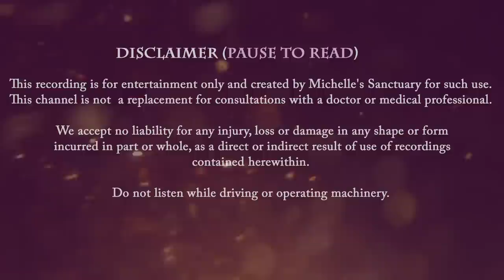THE FAIRY GARDEN | 1 HR Cottage Bedtime Story for Grown Ups (asmr, relaxing female voice)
Fall asleep with this 1-hour sleep meditation and bedtime story for grown-ups, "The Fairy Garden." An original story narrated by a relaxing female voice to help you fall asleep fast. Journey to the mystical seaside village of Marin Crest on a sunset walk past historic cottages. In this modern-day fairy tale, you gather around a fire pit in the heart of your garden with your pet. Sparks fly, mason jar lights twinkle, and lightning bugs welcome the fairies as they shine their light and visit once a year. The "Fairy of Time" arrives and offers sage advice as memories play out on marmalade flames in the fire. You retire in your cottage as the sleep fairy dusts the village and fall asleep. It's time to dream away.

Chapters
00:00 Introduction
02:19 Guided Sleep Meditation & Talkdown
04:50 Bedtime Story for Grown-Ups Begins
37:55 Sleep Meditation Music & Cricket Sounds for Sleep